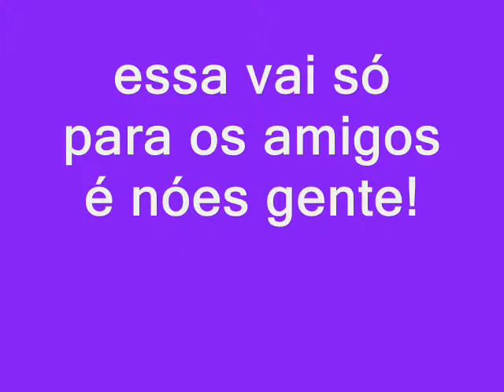só os amigos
vlw por vc's existirem na minha vida. essa vai só para os amigos
Amizade é tudo...